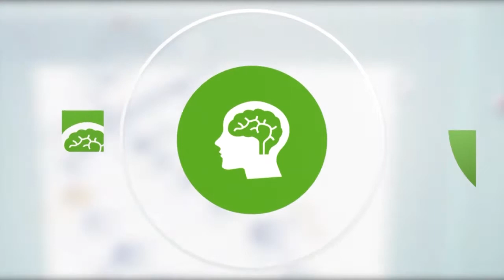Դեմքի Մաշկը Մաքրող և Հարթեցնող Սկրաբ Դիմակ | Մաշկի Խնամք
Դեմքի վրայից հոգնածության հետքերը ջնջելու լավագույն տարբերակը շաբաթը  1-2 անգամ մաքրող և հարթեցնող  սկրաբ - դիմակ օգտագործելն է, որը կարելի է պատրաստել տան պայմաններում:
Պատրաստման համար անհրաժեշտ է.
1.Բրնձի փոշի
2.Վարսակի փաթիլներ
3.Ազնվամորու փոշի
4.Նռան ծաղիկներ
5.Վաղենակի ծաղիկներ
6.Վարդի թերթիկներ